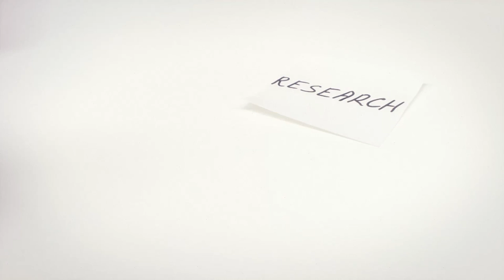Make Your Business Portable So You Can Live Your Most Adventurous Life Today With Linda Claire Puig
Thanks to the internet, people can work from anywhere. You can live an adventurous life while still making money. You can work by the beach and get your paycheck the next day. All you need is a laptop and fast internet, anything is possible. Join your host Susie Carder as she sits down with Linda Claire Puig on how you can live your adventurous life. Linda is the co-founder of Adventurous Life and she helps people create portable businesses. She is also the author of FREE: Build an Online Following that Liberates You for Life's Adventures. Listen in and become a virtual nomad!

📖 CHAPTERS 📖
[IF NEEDED]

🤔 ABOUT THIS VIDEO 👇

[2 short paragraphs that are keyword rich]

🤔 ABOUT SUSIE CARDER 😃

I am not your average business coach. I have helped thousands of businesses achieve exponential growth, create radical business strategies and blast from ordinary to explosive!

I BELIEVE BUSINESS SHOULD BE FUN, NOT PAINFUL!

I am passionate about business owners living a life that is fulfilled! Achieving holistic success is a priority for me and my clients. My commitment is that all of my clients are paid the value they bring to their business and are the first to be paid not the last.